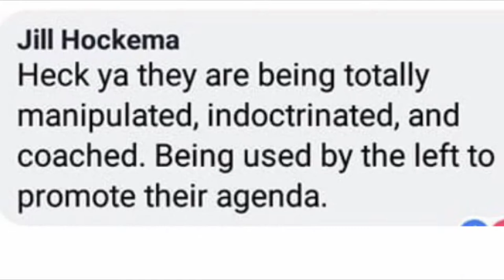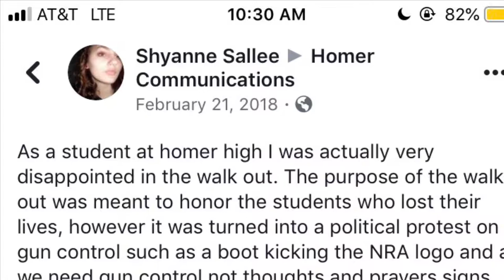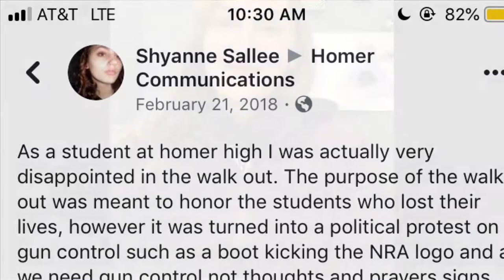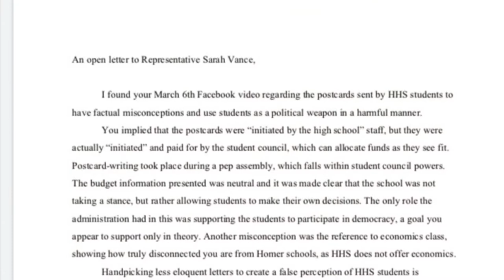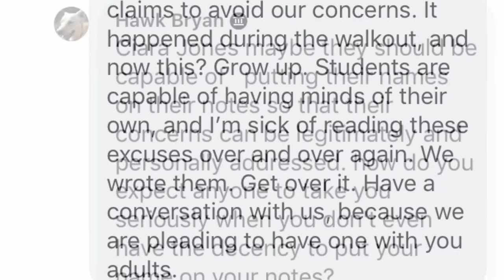Outspoken: A Documentary on Student Activism at HHS